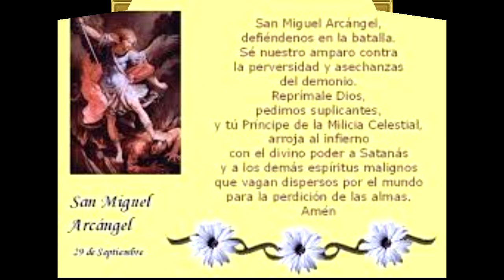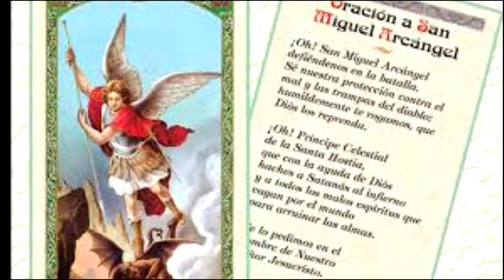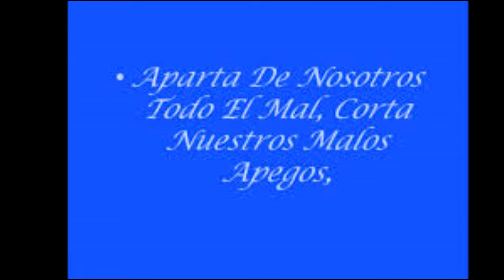Himno a San Miguel Arcángel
Canto y Guitarra Hna Suny
Invitada a Grabar por la Comisicion de la Capilla San Miguel Arcángel
 de Gdor. Virasoro Ctes. Argentina.